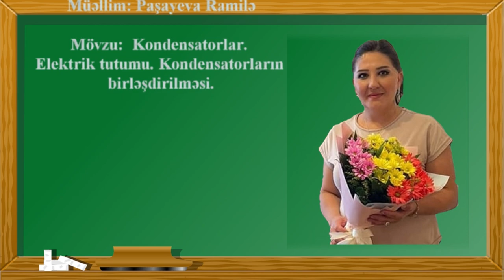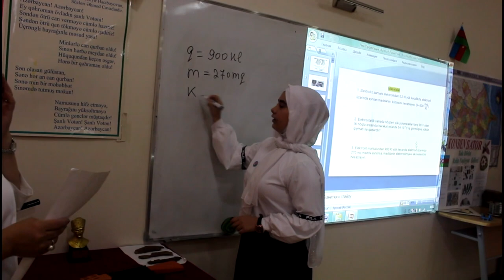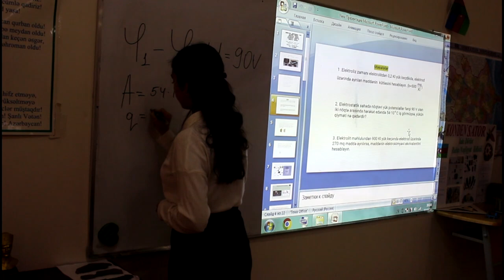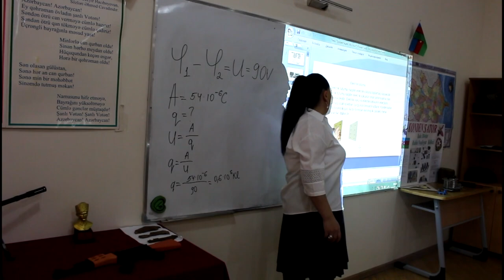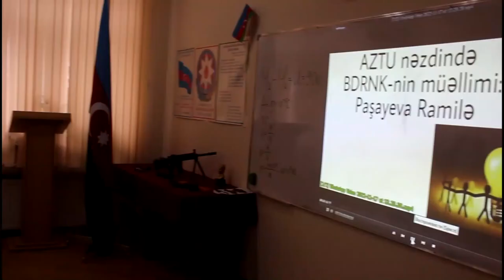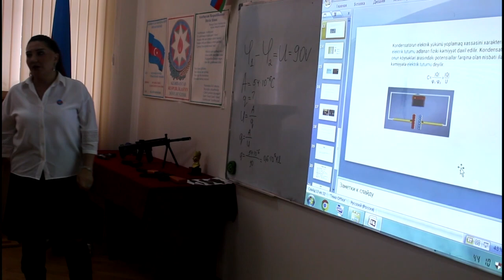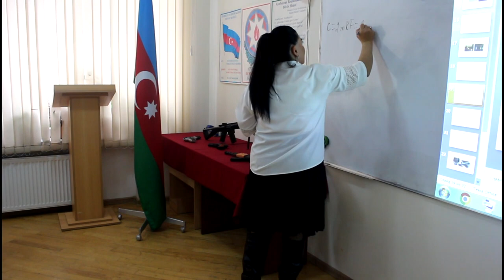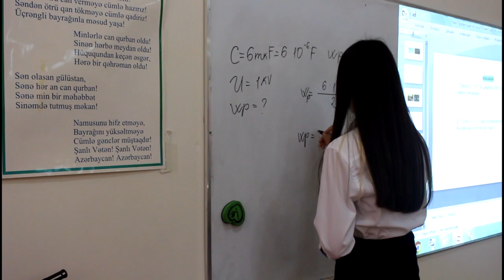Fizika fənnindən açıq dərs. Müəllim: Paşayeva Ramilə. Qrup 612A.BDRNK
Azərbaycan Texniki Universiteti nəzdində
Bakı Dövlət Rabitə və Nəqliyyat Kolleci
Ümumtəhsil fənn birləşməsi
  Fizika fənnindən açıq dərs
 Qrup 612A
Müəllim: Paşayeva Ramilə
Mövzu:  Kondensatorlar. Elektrik tutumu. Kondensatorların birləşdirilməsi.